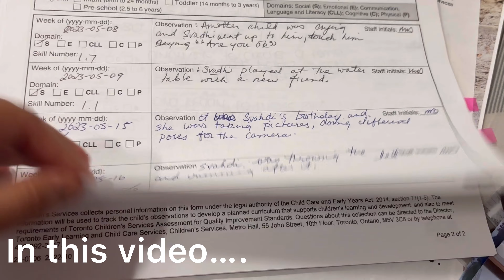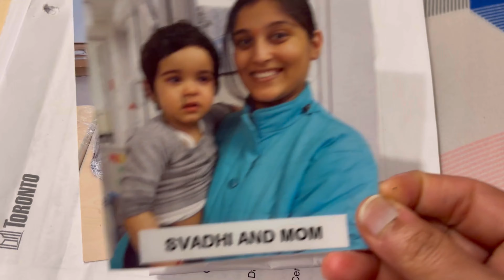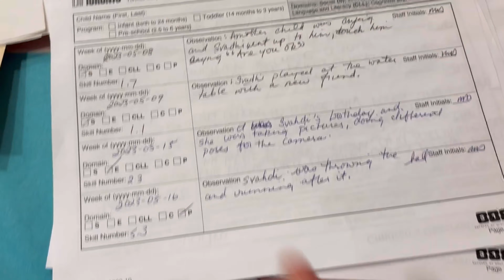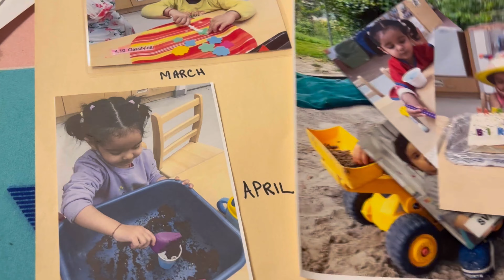Last Day Of School || Preschool In Canada || No School No Tension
Last day of school
Preschool last day in canada
Svadhisworld